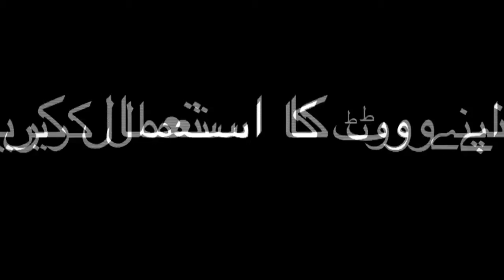Agar hota mera VOTE.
Public Service message by 60 Second Int Film Festival.

Shot By: Hasan Shahzad
Concept : Madeeha Raza